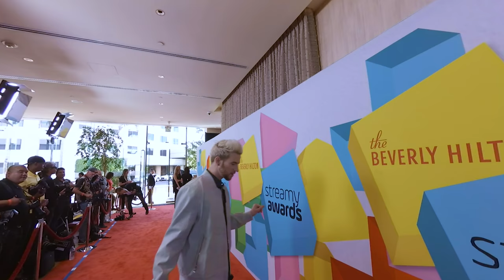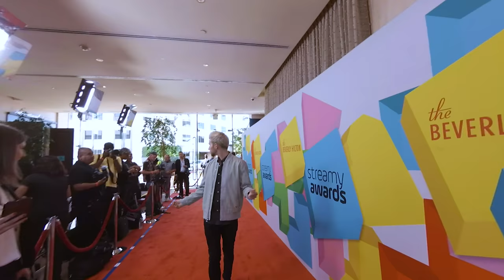What Award Shows Are REALLY LIKE Behind The Scenes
-hi today i got try out a 180 degree camera and take you guys behind the scenes of the streamys award show! thumbs up!